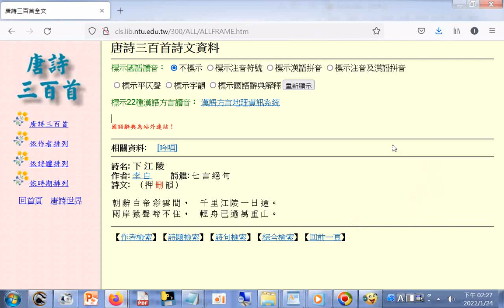唐詩吟唱加彩圖 下江陵(李白 早發白帝城)--唐詩三百首全文.htm(網站有吟唱按鈕)+新營新進國小唐詩壁畫20220125+報讀程式balabolka逐字唸(部分讀音有誤請見諒)01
唐詩三百首全文.htm20220125
筆者附錄: 現今道劫並降，揚道於世化劫殃，有求孔孟聖道三寶心法就不枉費今生來世間。世間財世間用--生不帶來，死不帶去，或是給以後不相識的人用，但是得三寶心法卻能帶著走，在世能逢凶化吉、躲劫避難、改變命運，壽終能超生了死，離苦得樂，智者切莫入寶山而空手回。